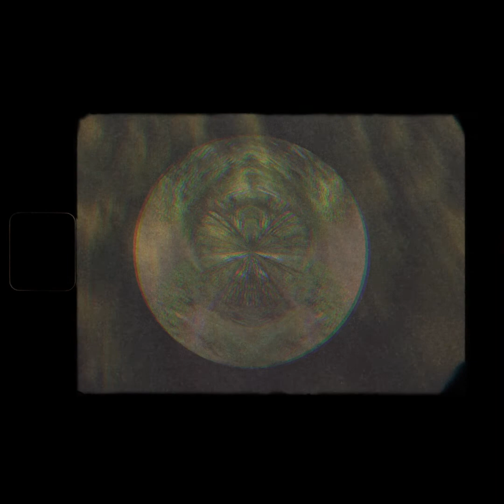Pacing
Michael Parris wrote, sings, and plays his wonderful, one-of-a-kind Maybelline, artistically crafted by  Matt Polhemus.

The über talented Benjamin Bynum blowing that sad harp.